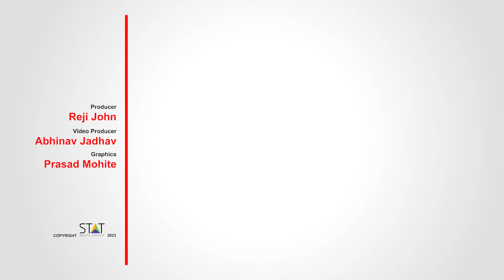‘In terms of retaining talent, we have a robust framework in place’’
Training, personnel management, and attracting new talent are an integral part of the air cargo sector. How does the aviation industry stack up when it comes to training and upskilling employees for air cargo, especially in the digital age?

Steve Clark, Head of Global Training at dnata spoke about all this and more with Lakshmi Ajay, Associate Editor of STAT Media as part of ‘CONVERSATIONS’ - an exclusive interview series from the recently concluded World Cargo Symposium hosted by IATA in Istanbul in April 2023.

With an illustrious military career behind him, Steve talks about dnata’s

digital push to gear its employees towards skilling and operational competence, going global with dnata’s OneCargo system, rolling out the Competency-Based Training and Assessment (CBTA) approach in training and how the industry can become professionally more attractive to new talent and effective talent management strategies.